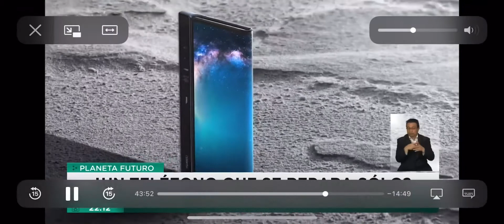Meganoticias: Sobre lo nuevo de Apple en Planeta Futuro junto a Daniel Silva.